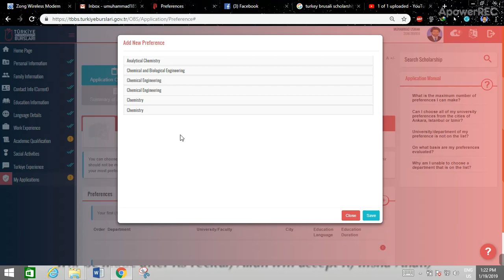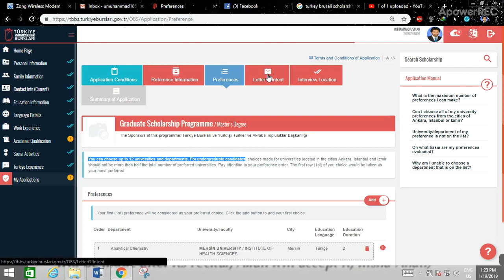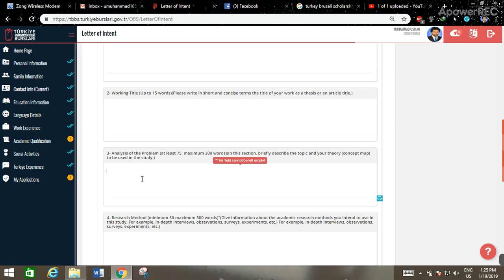how to start your Application for Turkish Burslari Scholarship 2019, part 6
Careers Help Desk